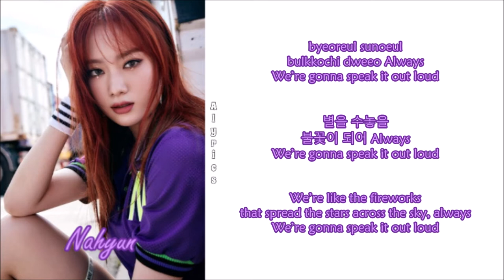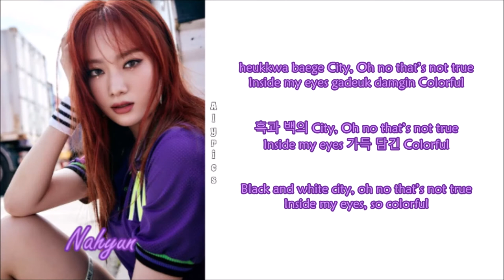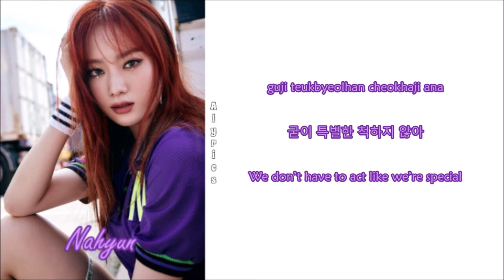HOT ISSUE (핫이슈) - ICONS (Rom-Han-Eng Lyrics) Color & Picture Coded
Credits to
Korean: genie.co.kr
Eng: popgasa